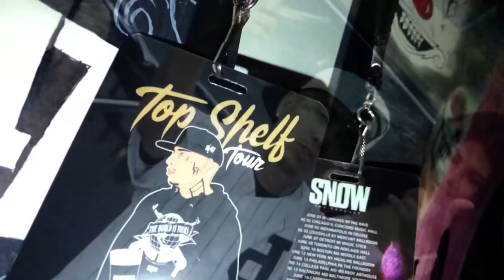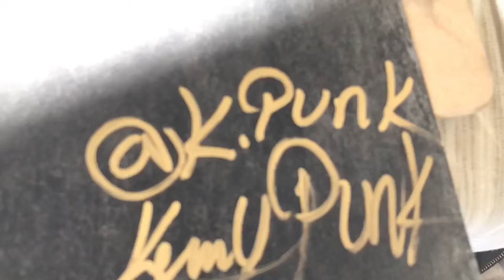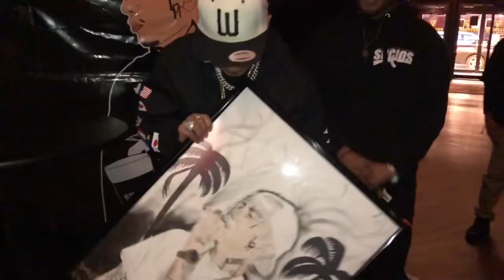King Lil G art piece pt2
It was awesome meeting King Lil G. I had done a piece of him before but I kept that one for me. Here the link to previous art piece o did of him . Enjoy part 2. Also I got to smoke with one of my favorite rapper! Sucios Ak47 Mob Boyz!

All audio and visual capture are for the entertainment only.